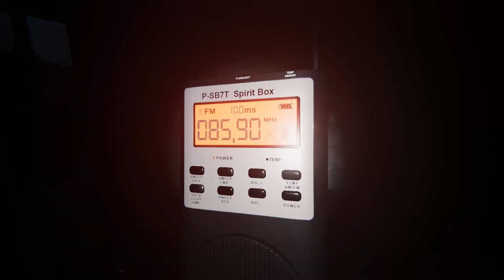Totalna GŁUPAWKA ( warzywa i owoce ) 🤣 #197 Phasmophobia w /@GuGaGamerka /